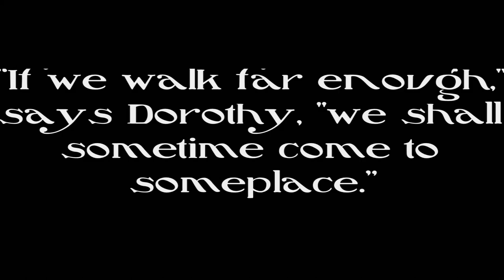Many Miles East of Nowhere (Oz Tribute)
This is a tribute video I made for the land of Oz as a whole. I made this using different clips of Oz media through the years with an orchestral version of Over the Rainbow. I wanted to summarize the feeling this magnificent (sadly fictional) place has given me over the years. I hope it gives you the same wonder watching it that I felt making it.

Footage used:
The Wizard of Oz (1939)
Return to Oz (1985)
The Wonderful Wizard of Oz (1989)
Oz: The Great and Powerful (2013)
Tom and Jerry: Back to Oz (2016)